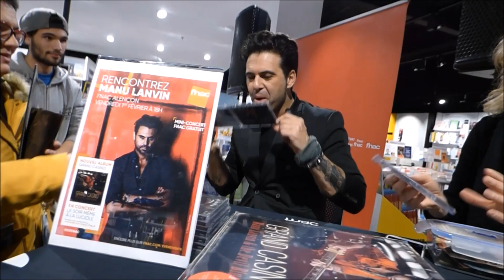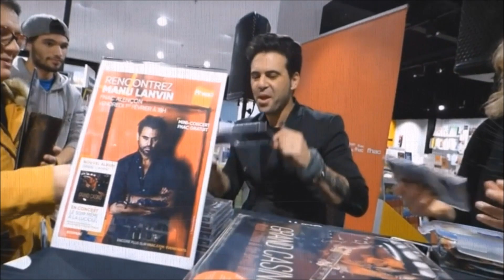showcase de Manu Lanvin a la fnac de condé-sur-sarthe (1ere partie)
showcase MANU LANVIN a la FNAC  de CONDE-SUR-SARTHE le vendredi 1 fevrier  2019  a l’occasion de la sortie de son dernier album GRAND CASINO  et de son 1er  concert  de la tournee  2019  a LA LUCIOLE  a  ALENCON